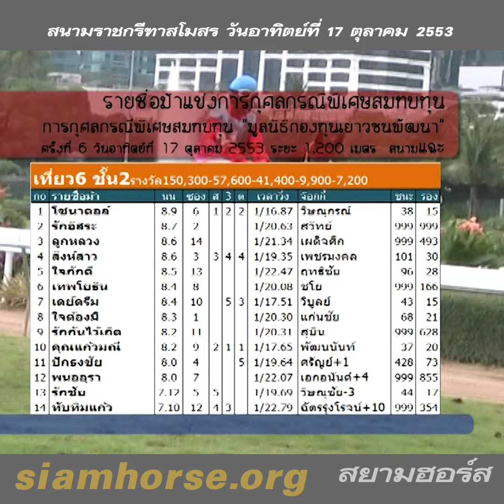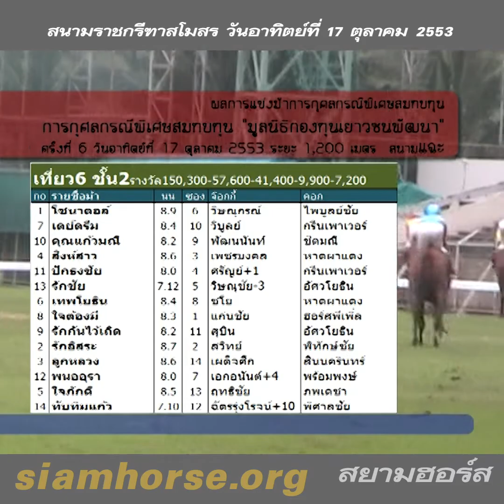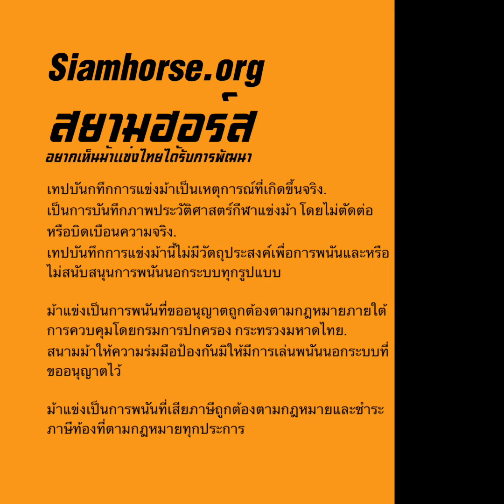[17 ตุลาคม 2553] VTR ม้าแข่งสนามราชกรีฑาฯ(สนามฝรั่ง) | ม้าชั้น 2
ผลการแข่งม้าสนามราชตฤณมัยสมาคมฯ ประจำวันอาทิตย์ที่  17 ตุลาคม 2553
ทุกคลิปของนัดแข่งวันนี้

No ชื่อม้า นน ซ ส 3 ต เวลา ผู้ขี่ คอก วิน รอง
1 โซนาดอล์ 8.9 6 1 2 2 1/16.87 วิษณุกรณ์ ไพบูลย์ชัย 38 15
7 เดย์ดรีม 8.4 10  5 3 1/17.51 วิบูลย์ กรีนเพาเวอร์ 43 15
10 คุณแก้วมณี 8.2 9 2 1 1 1/17.65 พัฒนนันท์ ชิตมณี 37 20
4 สิงห์สาว 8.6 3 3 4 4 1/19.35 เพชรมงคล หาดผาแดง 101 30
11 ปักธงชัย 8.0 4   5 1/19.64 ศรัญย์+1 กรีนเพาเวอร์ 428 73
13 รักชัย 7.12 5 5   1/19.69 วิษณุชัย-3 อัศวโยธิน 44 17
6 เทพโยธิน 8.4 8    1/20.08 ชโย หาดผาแดง 999 166
8 ใจต้องมี 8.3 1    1/20.30 แก่นชัย ฮอร์สพีเพิ่ล 68 21
9 รักกันไว้เถิด 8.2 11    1/20.31 สุบิน อัศวโยธิน 999 628
2 รักอิสระ 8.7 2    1/20.63 สวิทย์ พิทักษ์ชัย 999 999
3 ลูกหลวง 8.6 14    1/21.34 เผด็จศึก สินนครินทร์ 999 493
12 พนออุรา 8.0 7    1/22.07 เอกอนันต์+4 พร้อมพงษ์ 999 855
5 ใจภักดี 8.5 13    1/22.47 ฤทธิชัย ภพเดชา 96 28
14 ทับทิมแก้ว 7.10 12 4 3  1/22.79 ฉัตรรุ่งโรจน์+10 พิศาลชัย 999 354
ควบสามตัวตรงจ่าย 2,069